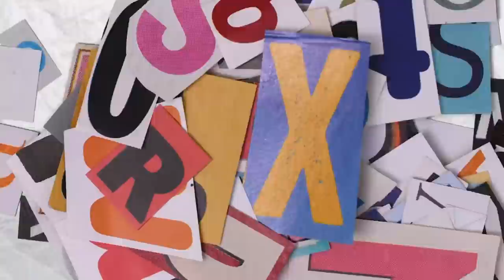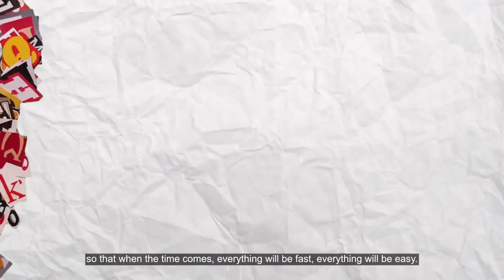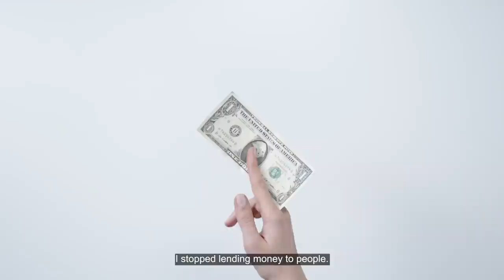Want to know how i earned my FIRST One Million Peso Money? 💰To know how and learn from me 💸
Gusto mo ba matuto pano ba talaga ako mag-isip at mga ginagawa ko noon pano ko naabot yung naabot ko ngayon? Tara panoorin mo ito, trust me may mapupulot kang maganda!